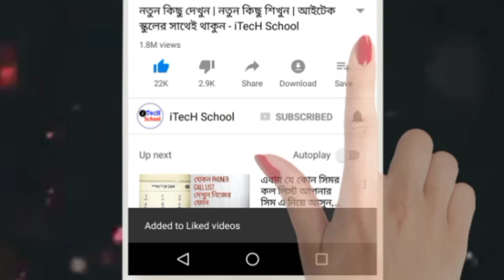পোস্টে কমেন্ট থাকলে আইডি বাঁচবে! সত্য নাকি? Facebook new common thing that we don't know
"আমার ফেইসবুক আইডিরে সমস্যা হচ্ছে,প্রচুর কমেন্ট দরকার । সবাই কমেনড় করে আইডি বাঁচাতে সাহায্য করুন" এইরকম পোস্ট এখন ফেসবুকে প্রায় ই দেখা যায়

এইভাবে ফেইসবুক আইডি রক্ষার কোনো ভিত্তি বা যুক্তি আছে? সত্যি কি? রহস্য কি? সব কিছু বুঝানো হয়েছে ভিডিওটিতে